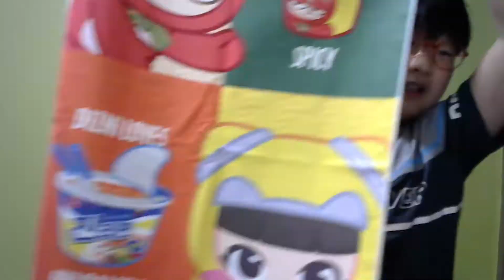[언박싱] 오뚜기에서 선물이 왔네요? (리뷰)